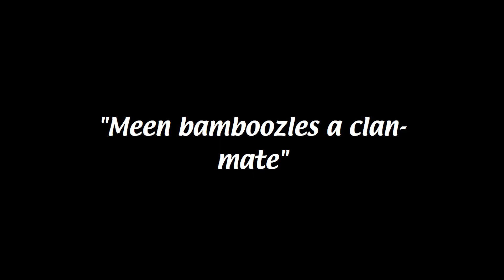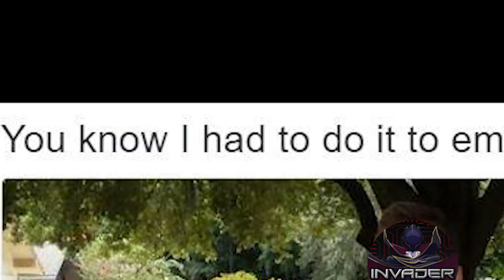Weeb Memelord Bamboozles a Clan-mate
i'm sorry but you know i had to do it to em